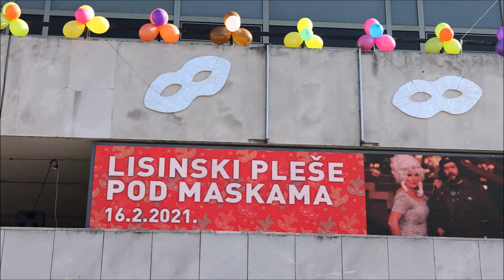Lisinski pleše pod maskama: Prikupljaju se sredstva za obnovu Glazbene škole u Sisku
12. tradicionalni Lisinski pleše pod maskama, no ove godine u netradicionalnom obliku; okupljenje su zagrijali rock i pop hitovima Dvor Stern s grupom Superstary, a boje klasike brane glazbenici Zagrebačke filharmonije. Na maskenbalu se prikupljaju donacije za obnovu potresom teško oštećene Glazbene škole Frana Lhotke u Sisku.
Photo: Marko Prpic/PIXSELL